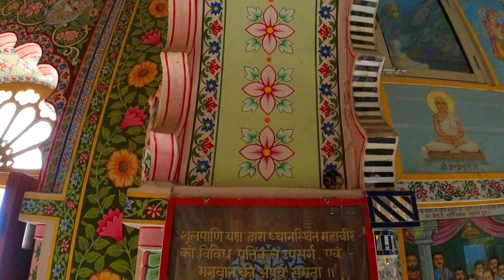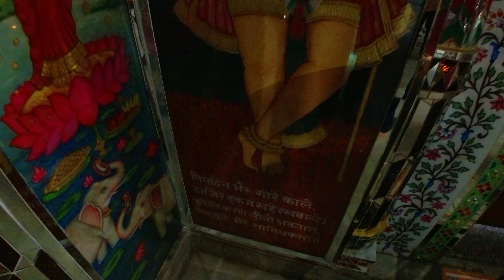अद्धभुत कांच मंदिर//GLASS TEMPLE.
Hello friends, welcome to all of you on Silsila Safar Ka YouTube channel.
कानपुर में वृंदावन और मध्य प्रदेश में इंदौर ही नहीं कानपुर शहर में भी कांच का मंदिर बेहद आकर्षित करने वाला है। 150 वर्ष पूरे करने जा रहा यह मंदिर वास्तुकला व स्थापत्य कला में शहर के जैन मंदिरों का अद्वितीय इतिहास एक और पड़ाव तक पहुंचने वाला है। कांच के मंदिर के नाम से पहचाना जाने वाला कमला टावर स्थित श्री धर्मनाथ स्वामी जैन श्वेतांबर मंदिर है|
मंदिर समिति के अध्यक्ष संजय भंडारी ने बताया कि कांच से बने इस मंदिर की बेजोड़ कारीगरी अकल्पित है। इसमें 15वें तीर्थंकर धर्मनाथ स्वामी और सातवें तीर्थंकर सुपाश्र्वनाथ भगवान की प्रतिमा स्थापित है। पूरा मंदिर कांच से बना हुआ है। कांच की दीवारों पर राजस्थानी व ईरानी शैली की अद्भुत कला दिखाई देती है। दीवारों पर बिहार के सम्मेद शिखर (जहां 20 तीर्थंकर को मोक्ष प्राप्त हुआ) की कलाकृति को उकेरा गया है।

कोलकाता के मंदिर की तर्ज पर हुआ निर्माण:-

मंदिर का निर्माण रघुनाथ प्रसाद भंडारी ने कोलकाता के बड़ा बाजार स्थित मंदिर की तर्ज पर कराया था। समिति के अध्यक्ष ने बताया कि कांच के टुकड़ों को तराशकर उसमें चित्रकारी की गई। मंदिर के बीच में एक बगीचा भी है, जो इसे रमणीय रूप देता है।

kanch ka mandir kanpur
kanch mandir kanpur
kanch wala mandir kanpur
kanpur ka kanch wala mandir